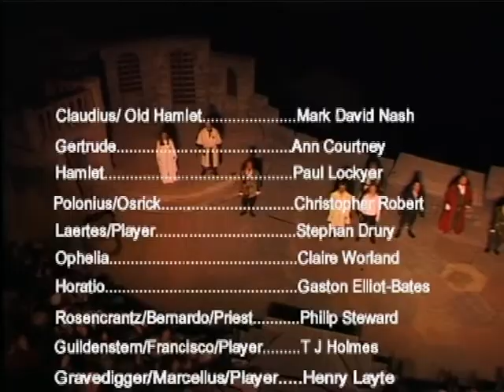Shakespeare’s Hamlet at the Minack Theatre. Full Play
This production of Hamlet, by Mad Dogs and Englishmen Theatre Company, was recorded in 2001. It is performed at the famous Minack Theatre in Cornwall and won the sought-after Minack Trophy for best production of 2001 season.

Directed by Ann Courtney
Original Music by Stephen Kingsbury
Recorded by John Worland